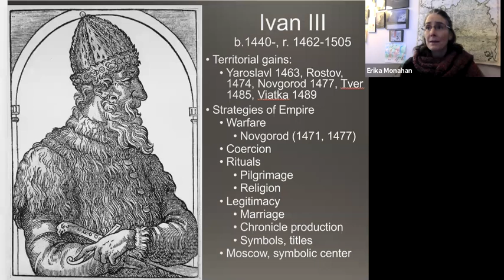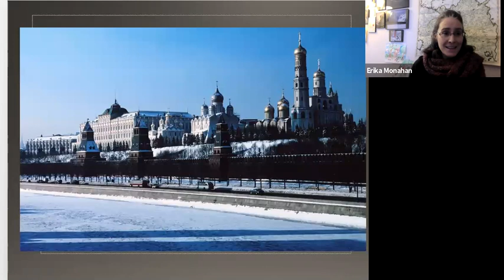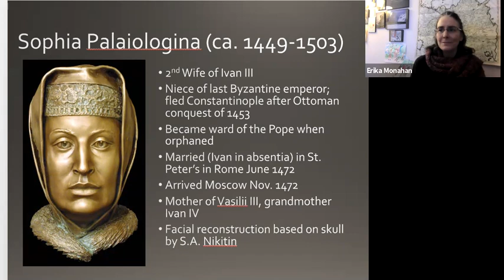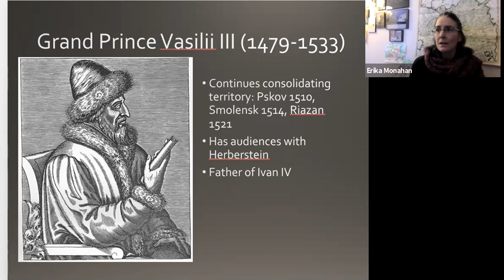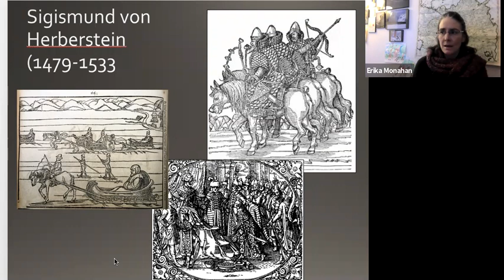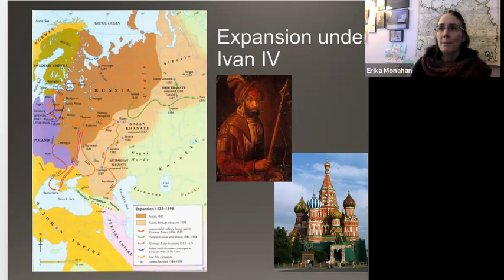H314 L8 Rise of Muscovy pt 2